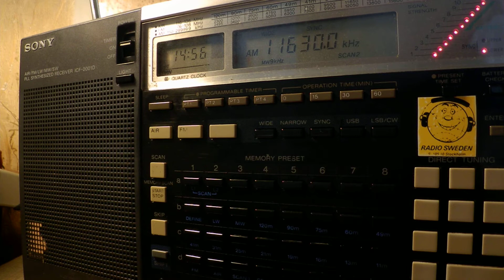21 07 2017 Radio Veritas Asia in Urdu to SoAs 1455 on 11630 Santa Maria di Galeria